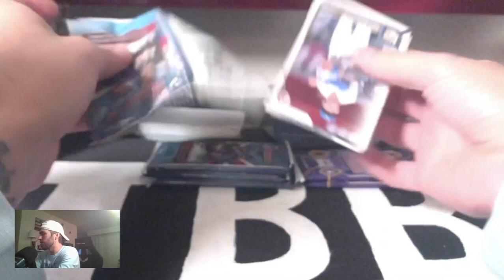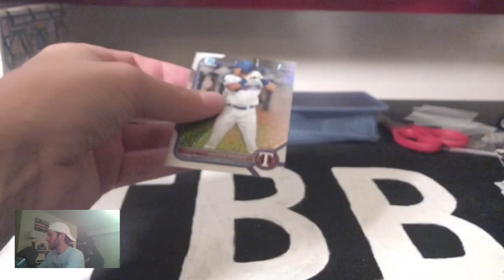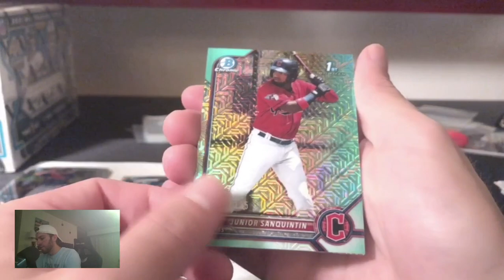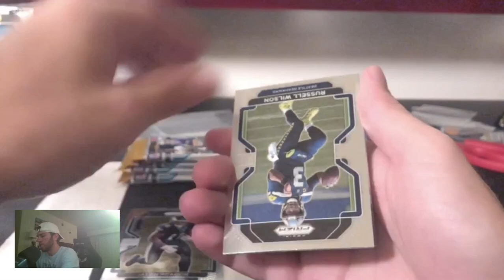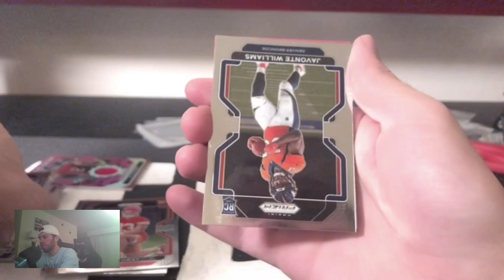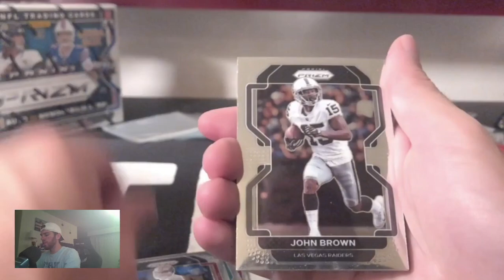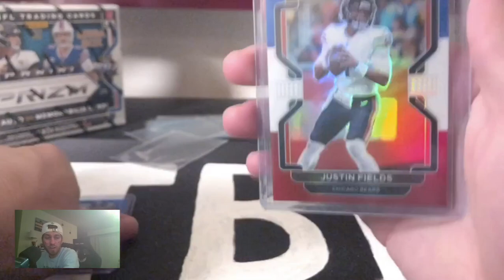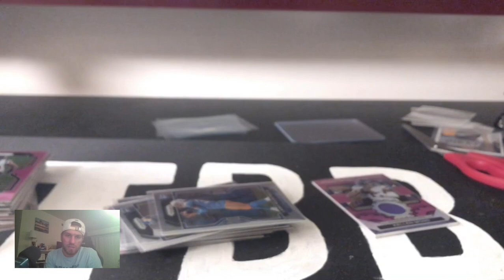Bowman Megas and Prizm Football - 8/16